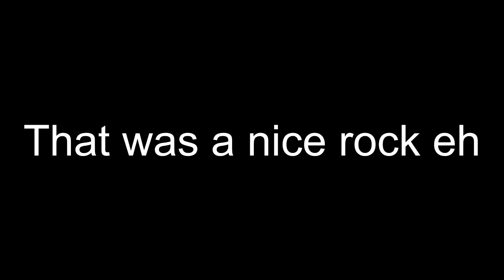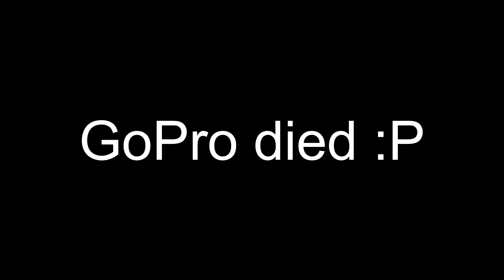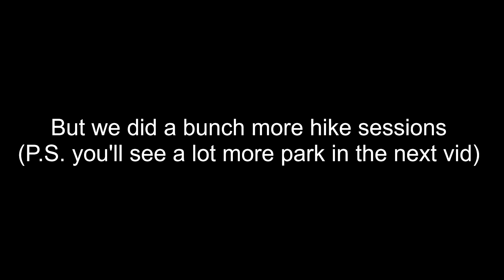Troll opening Day (S2, Day 1)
I was really excited for opening day at Troll ski resort and it did not disappoint, I just feel a little bad for my board.
Obviously none of the music is mine.